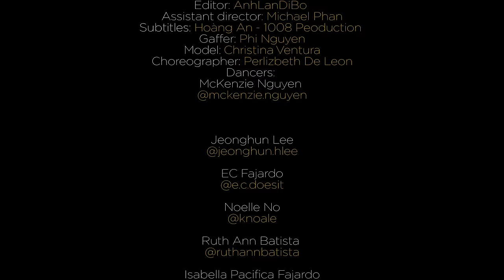BABY RED X S FURY - Xách Cây Dũa Music Video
BABY RED X S FURY - Xách Cây Dũa

director: Nam Trinh
Vfx: Freddysaint
music producer: J U N O
Editor: AnhLanDiBo
assistant director: Michael Phan
Gaffer: Phi Nguyen
Model: Christina Ventura
Choreographer: Perlizbeth De Leon
Dancers:

© Bản quyền thuộc BaybyRed / Copyright by BabyRed
 *** PLEASE, DO NOT REUP **